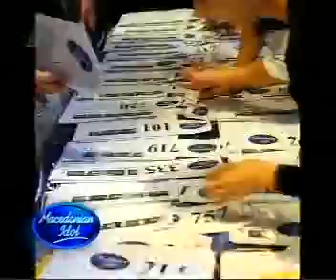Macedonian Idol Емил Шоповски